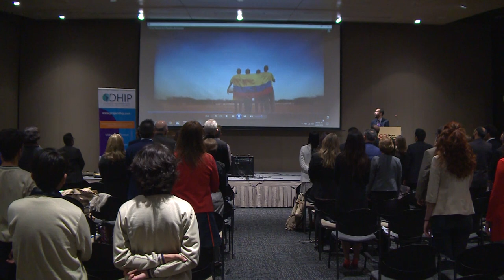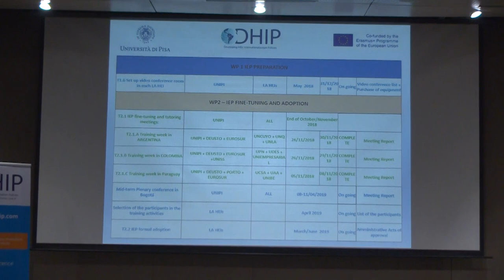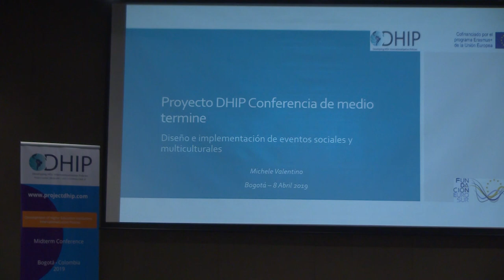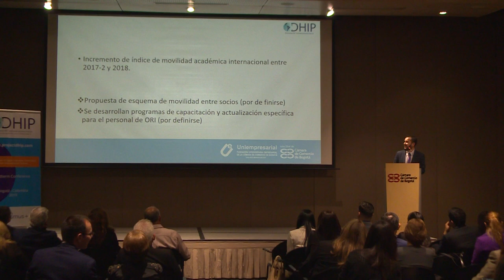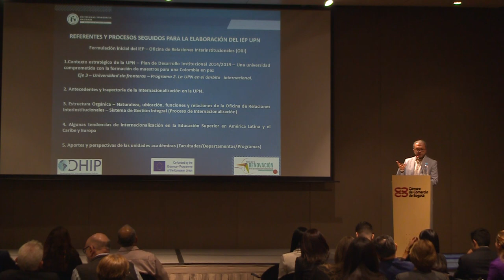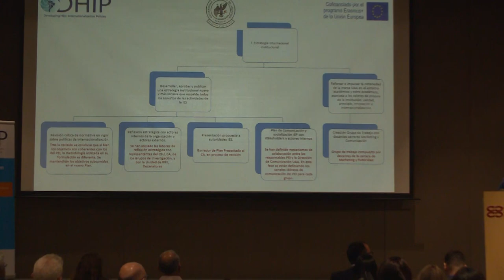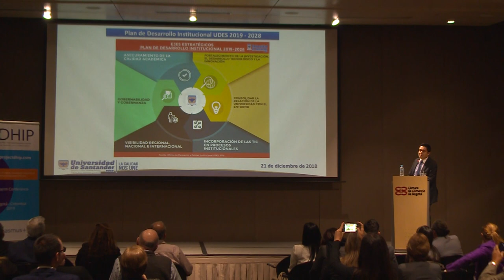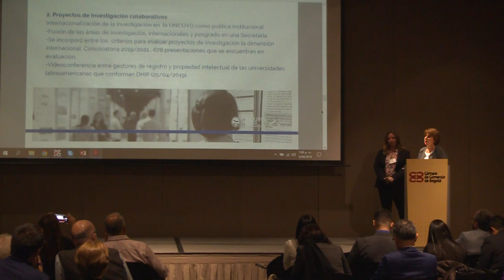Proyecto DHIP - Día 1. Jornada de la mañana (ORI)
Proyecto DHIP
Día 1- Jornada mañana
Lugar: Cámara de Comercio de Bogotá
Abril 8 de 2019
Programa: ORI